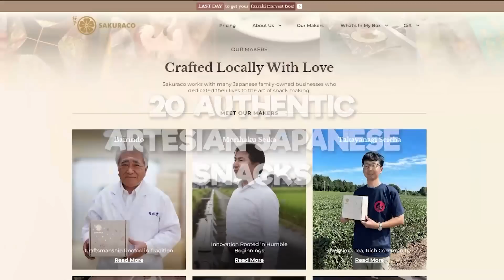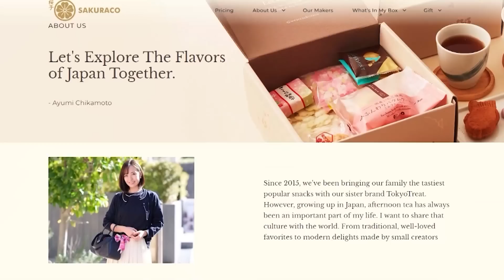SAITAMA VSV SUIRYU!! | One Punch Man S2E7 Reaction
Today, we watched episode 19 of One Punch Man! Mans had so much talk, just to fall so quickly.